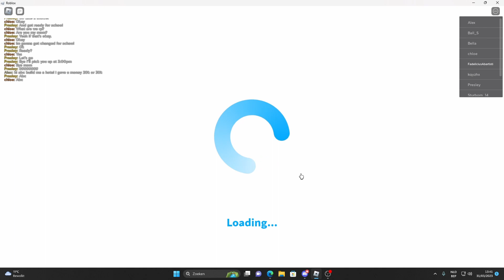Roblox Bloxburg with Fadelicius Episode : 10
0:00 start
0:15 Visitor
12:15 home
15:10 Woodcutter job
16:35 end shift
16:55 Mining job